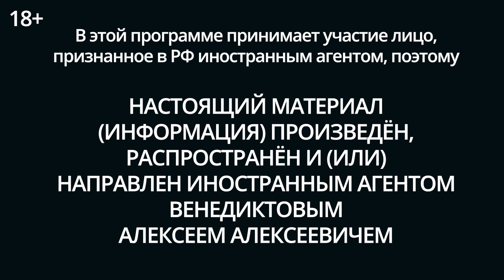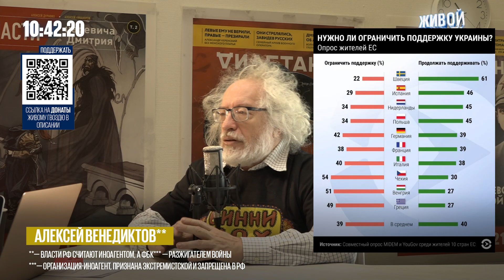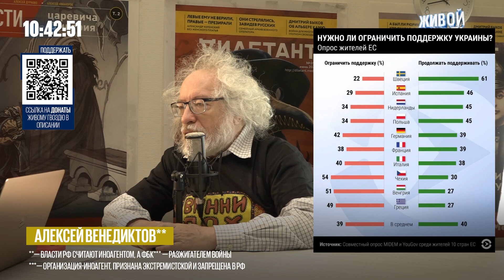О закрытии "Дождя"* и обмене Грайнер на Бута - Алексей Венедиктов** / Утренний разворот // 09.12.22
В эфире Утреннего разворота с Лизой Аникиной и Лизой Лазерсон @lizalazerson специальный гость - Алексей Венедиктов**.

00:00 — Специальный гость Алексей Венедиктов**
00:18 — Кейс "Дождя"*
17:33 — Обмен Бриттни Грайнер на Виктора Бута
23:59 — Переговоры о Запорожской АЭС
26:26 — Имидж Путина
28:05 — Имидж Зеленского
31:35 — О неудавшемся госперевороте в Германии
34:00 — Почему рейтинг Соловьёва снизился
36:48 — В Европе падает желание граждан поддерживать Украину
40:42 — Евросоюз анонсировал девятый пакет санкций против России
41:42 — Сообщения о смерти чеченца Тумсо Абдурахманова в Швеции
43:24 — Дмитрий Быков* отменил свой творческий вечер, запланированный в Риге
44:56 — Почему Канье Уэст выступил на Первом канале?
45:44 — Сенатор Клишас сказал правду о Путине
46:50 — О встрече СПЧ с Путиным
49:23 — Сегодня суд должен огласить приговор Илье Яшину*

Мы выпускаем новый том комикса «Спасти»! Он посвящён предводителю крестьянского восстания, одному из самых известных самозванцев в истории России Емельяну Пугачёву.

* — политик Илья Яшин, писатель Дмитрий Быков и телеканал "Дождь" признаны российскими властями иностранными агентами
** — власти РФ считают иностранным агентом, а ФБК*** — разжигателем войны
*** — организация внесена в список иностранных агентов, признана экстремистской и запрещена в России